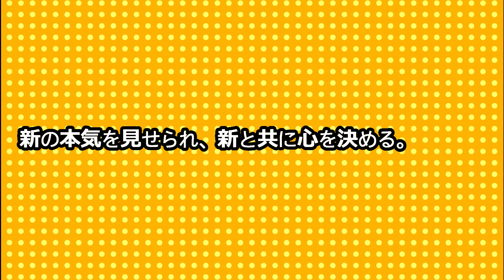【六本木クラス字幕付き】ついに最終決戦！時は4年後...激化する後継者争い！アイツが出所！！最強の敵は誰だ...揺れる気持ち...もつれる四角関係の行方は！？復讐まであと一歩！！〜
Otologic
●URL

@suisui-Project 〈車椅子ライフスタイル〉